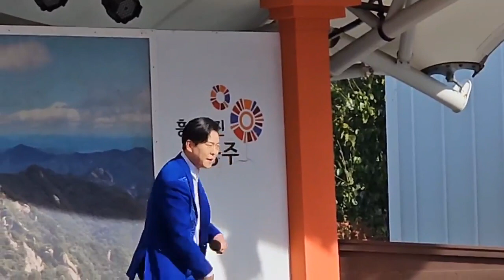대전트로트가수/ 김대성/ 2집타이틀곡/ 신바람대전